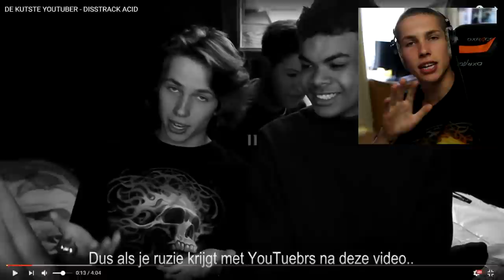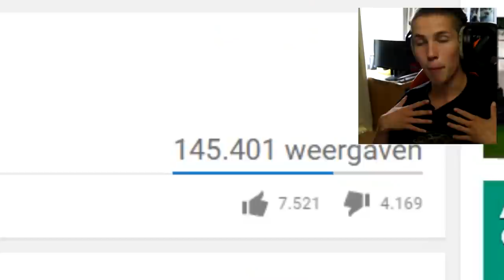REAGEREN OP DISSTRACK OVER MIJ !!